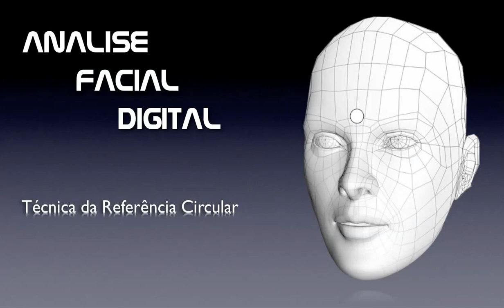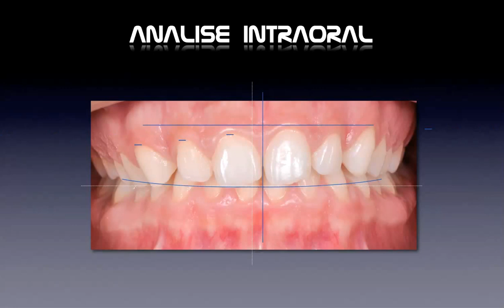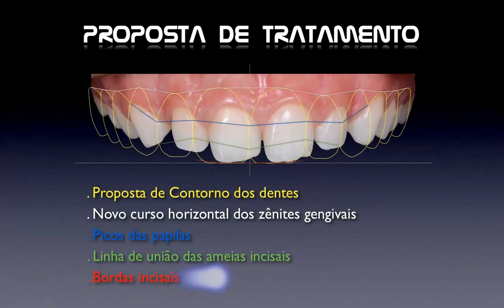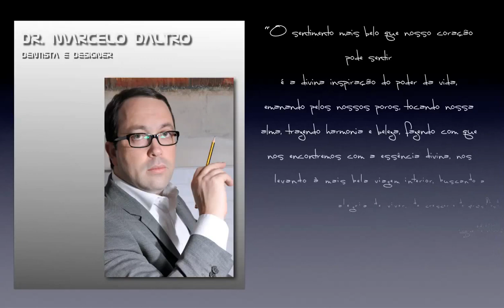REDESENHANDO SORRISO PLANEJAMENTO DIGITAL DR MARCELO DALTRO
Este video mostra um planejamento para tratamento odontológico estético de forma digital.